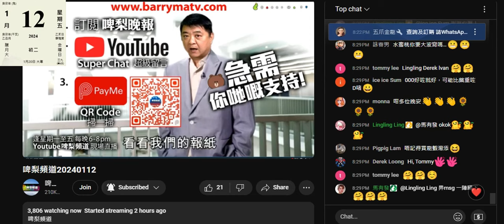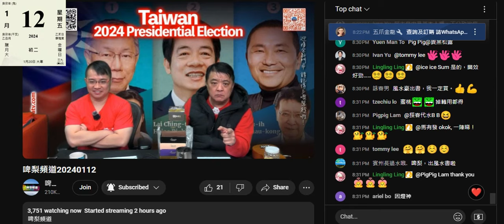20240112 啤梨晚報撚屌馬健賢鳩吹唔關心台灣大選結果，但又係咁吹柯唔係以為自己會做總統、頼羸硬，候羸就大鑊。打女人偷錢賊林匡正唔識扮識鳩吹柯有無300萬票仲要觀咁撚戇鳩都吹得出。要觀察幾耐？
撚屌仲屌埋黃之鋒入世未深戇鳩。

兩條仆街連台灣政治人、選過做過立委、各黨派人士0.1%功力都無又要學人吹台灣政治、評估總統大選

偷錢賊仲多次跟撚屌口風嚟吹。仲學人吹不分區邊個過半數，吹啲無凌兩可廢話
自曝其醜

神棍風水豪批頼清德羸硬

美麗島之前每日做民調至截止已經講咗柯會有300萬左右票
柯有17%-20%支持率
噚日好多知名人士、藝人、東森電視老闆出聲撐藍呀
趙少康去咗多間大學+賀瓏節目吸咗好多年青支持

20240112 撚屌馬健賢+打女人偷錢賊林匡正+仆街沈四海等吹到呢啲分析先學人講台灣總統大選啦。偷錢賊仲學人講要觀察下先知柯有無300票，戇鳩低能白痴智障仔自曝其醜